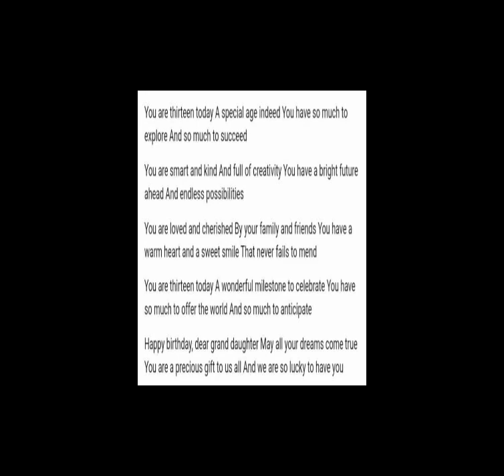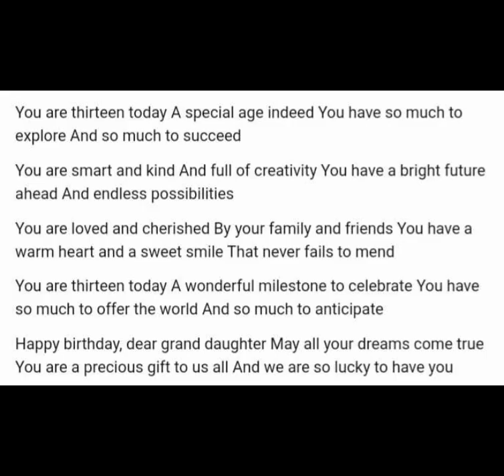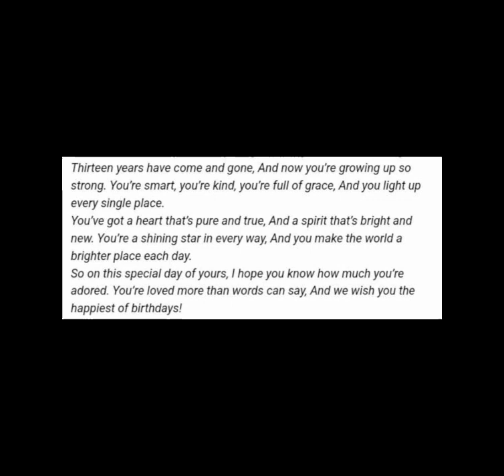My Grand daughter's 13th birthday.... Gabbie girl 10/05/2023